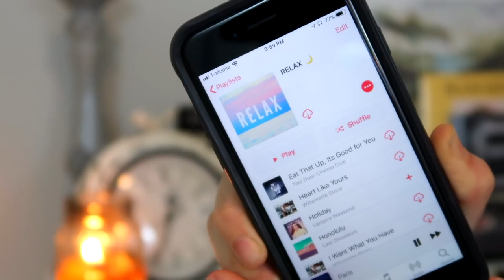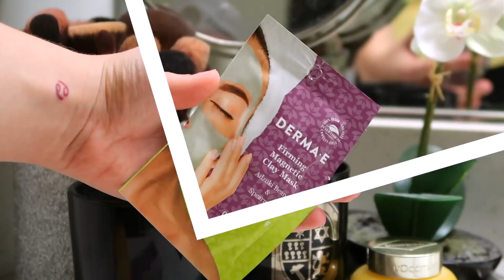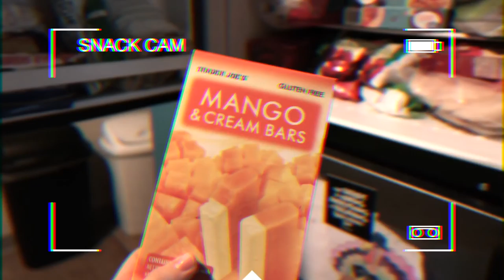How To Be Stress Free in College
Hi my loves! In today's new video I'm showing you how to be stress free, take time for yourself, and relax! These are my top five tips on how to get rid of stress, unwind, release tension, and feel happy again. If you're having a bad day, or are stressed about college, high school, or work these five life hacks are guaranteed to instantly boost your mood!

Keep it Simple - Composed by Nazar Rybak from HookSounds.com

'LIKE' my 'Cicily Boone' Facebook page to stay updated on videos, giveaways, events, meetups, & MORE!!

Hey guys!! My name is Cicily Boone and I'm a 20 year old college student living in Los Angeles! I make lifestyle videos ranging from beauty, fashion, GRWMs, routines, and tutorials. I also post DIY recipes and more! See you in my next video!